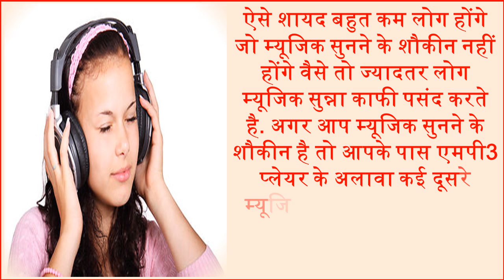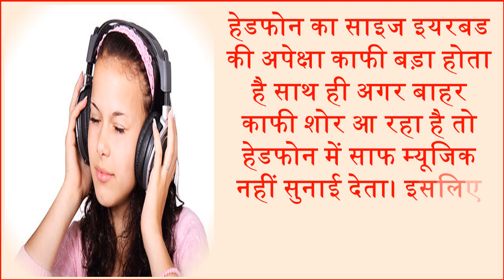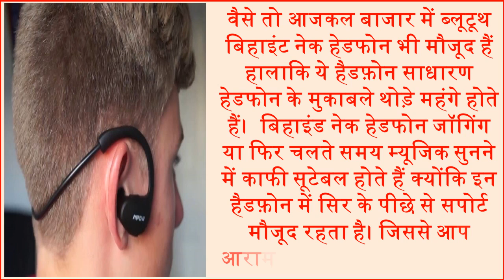इन तरीको से चुने अपने लिए बेस्ट हैडफ़ोन Buy Best Headphone Ear buds Headset Earphone 2017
ऐसे शायद बहुत कम लोग होंगे जो म्यूजिक सुनने के शौकीन नहीं होंगे वैसे तो ज्यादतर लोग म्यूजिक सुन्ना काफी पसंद करते है. अगर आप म्यूजिक सुनने के शौकीन है तो आपके पास एमपी3 प्लेयर के अलावा कई दूसरे म्यूजिक गैजेट भी होंगे, वैसे तो आजकल  युवाओं के बीच हेडफोन ही सबसे ज्यादा पॉपुलर है। क्योकि हेडफोन से म्यूजिक सुनने का मजा ही कुछ और है।  आजकल मार्किट में कई डिजाइन के हेडफोन उपलब्ध है ऐसे में हम हैडफ़ोन लेते समय काफी कंफ्यूज हो जाते है की हम कौन सा हैडफ़ोन ले. आज हम आपको कुछ ऐसे आसान तरीके बताएँगे जिनकी मदद से आप अपने लिए एक बेहतरीन हैडफ़ोन का चयन कर सकते है. There will probably be few people who are not fond of listening to music, but most people like to listen to music. If you are fond of listening to music then you will have many other music gadgets besides mp3 player, as of nowadays, headphones among the young are the most popular. Today we will tell you some easy ways to help you choose the best headphones for yourself.